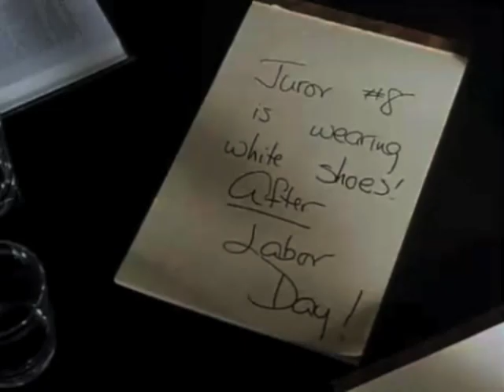Serial Mom Movie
The discovery that Juror #8 is wearing WHITE SHOES AFTER LABOR DAY!